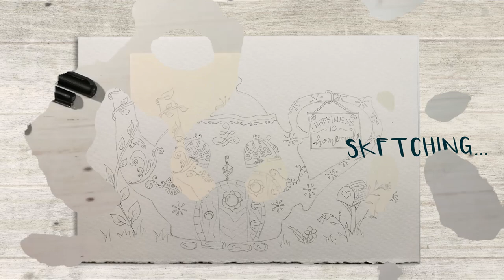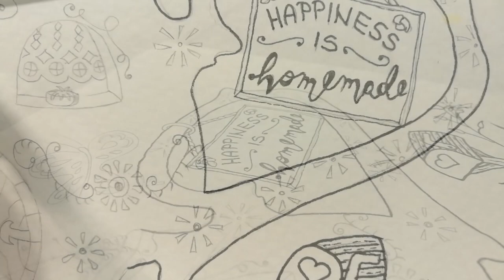TEAPOT FAIRY HOUSE illustration painting - Episode 6 |FANTASY ART SERIES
FAIRY LAND ART SERIES - EPISODE #6 | timelapse/speedpaint
Hi Everyone! This is the sixth episode from my  fantasy art series. In this series I will draw and paint mostly with watercolors, but also with ink (liners) and ball pens. The theme is anything from the world of fairies. Emphasis will be on lots of small details, a multitude of colors and letting the mediums just do their thing. As the series goes on, you will be able to see a lots of diferent fairy houses, fairies and (if you are good) maybe their small magical pets 😊✨✨✨
As you know, art supplies are expensive so you can help me with a small donation. (These funds will help me run this channel and continue to pursue art).
Thank you from the bottom of my heart for all your help! ❤️❤️❤️❤️
This video contains:
- Fairy house painting
- Teapot fairy house
- Pixie house painting
- Fairy house watercolor painting
- Pixie house watercolor painting
- Teapot fairy house illustration
- Watercolor illustration
- Watercolor painting
- Watercolor + ball pen painting
- Mixed media painting
- illustration
- Hand drawn teapot fairy house
- Fantasy art
- Sketching and coloring
- coloring book
- whimsical art